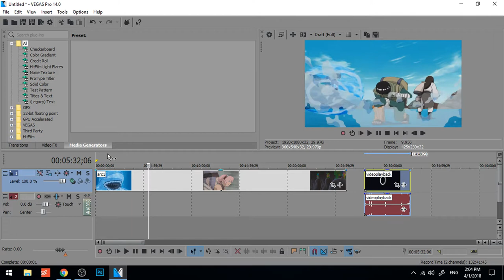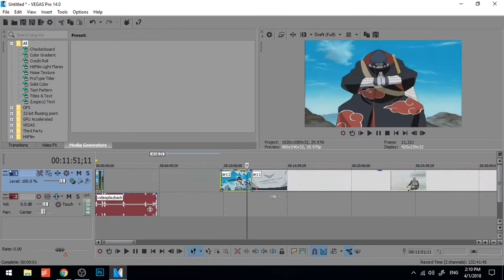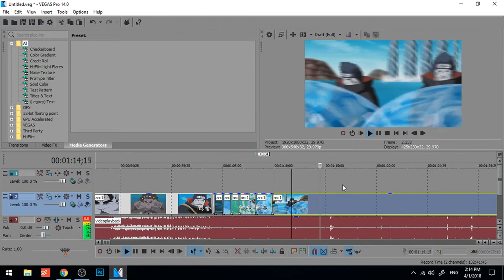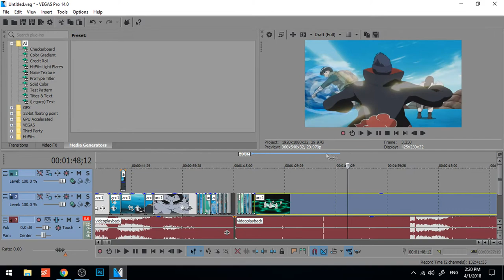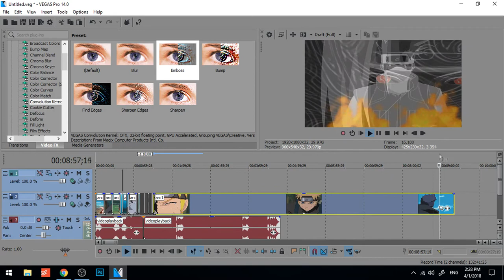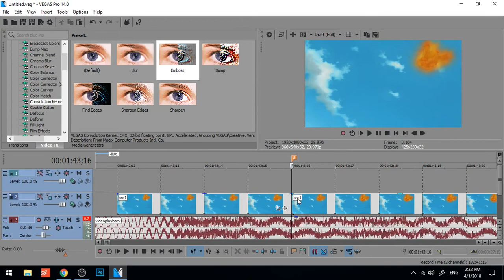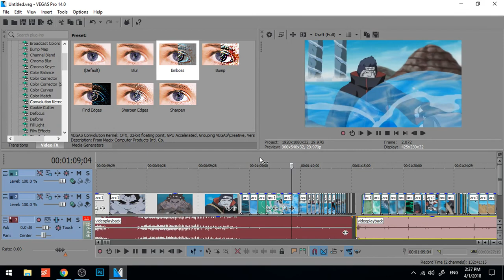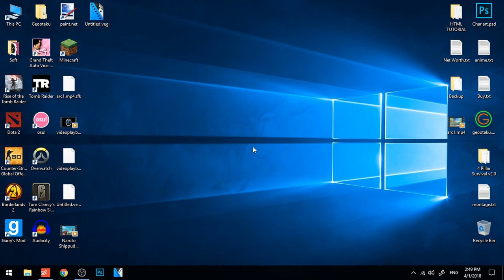Sony Vegas - ვიდეო მონტაჟის ვიდეო გაკვეთილი #2 - AMV